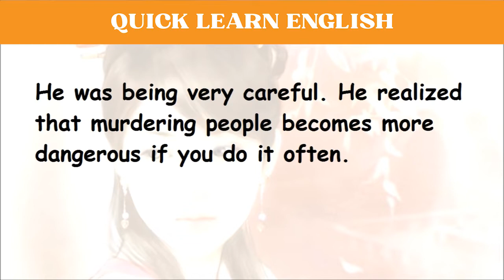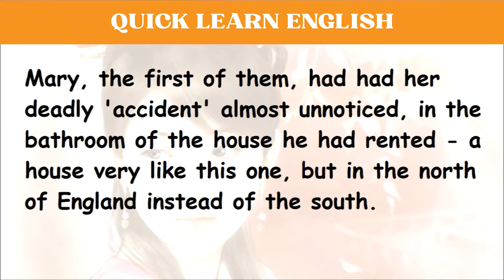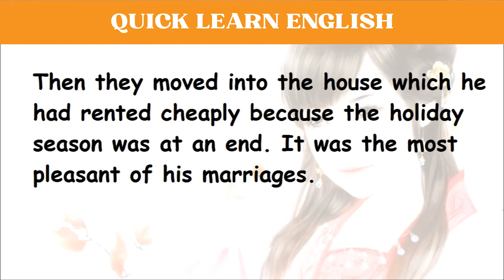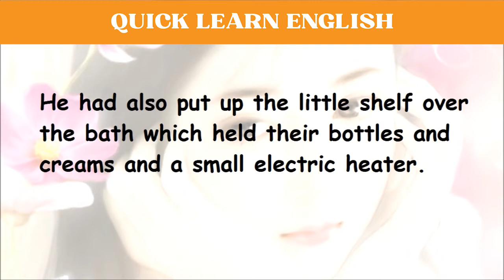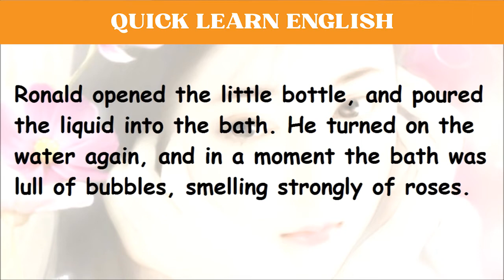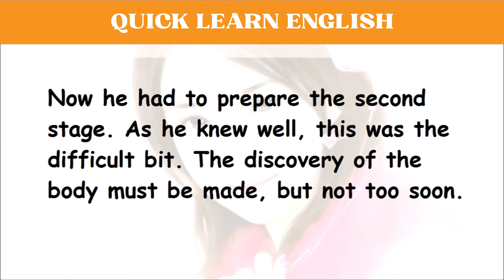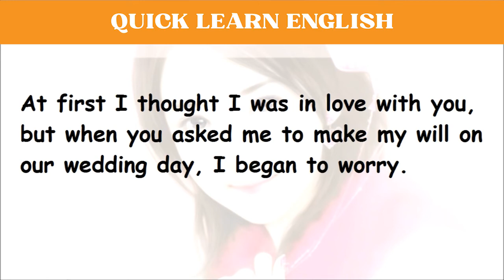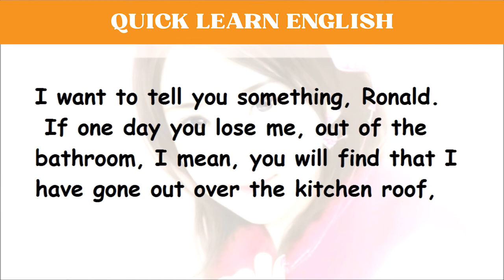Learning Enghlish Story | CRIME STORY: THREE IS LUCKY NUMBER